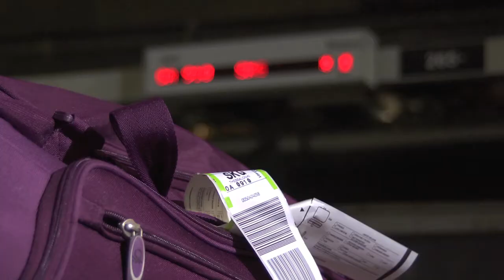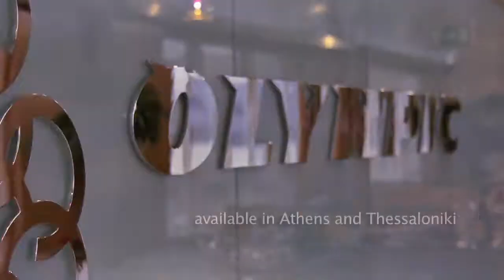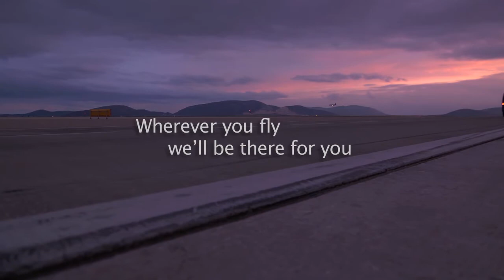OLYMPIC HANDLING VIDEO